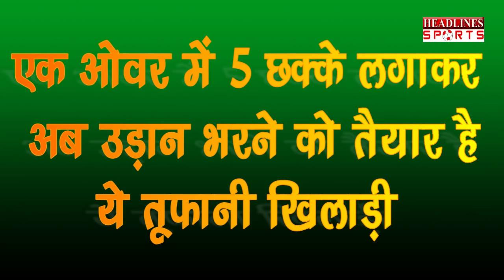IPL में 1 ओवर में 5 छक्के लगाने वाला ये खिलाड़ी अब टी20 सीरीज में मचाएगा तूफान | Headlines Sports